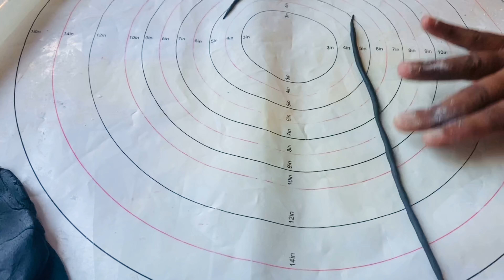How to make Spider-Man cake // 6th birthday cake for kids